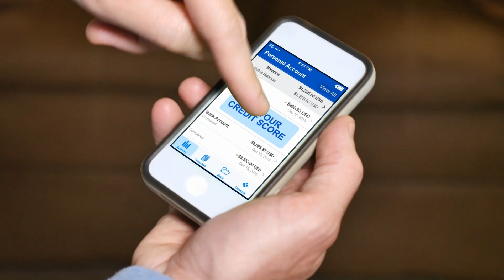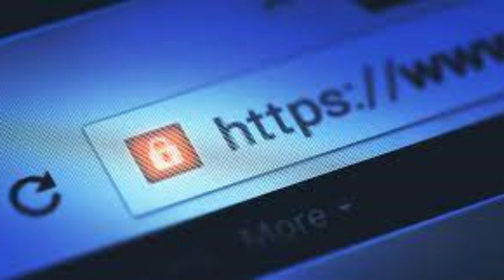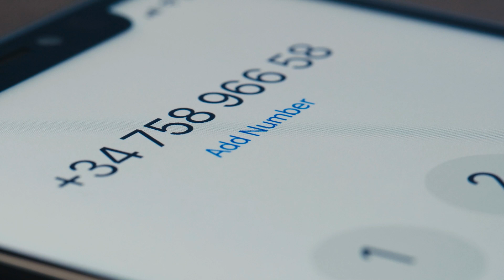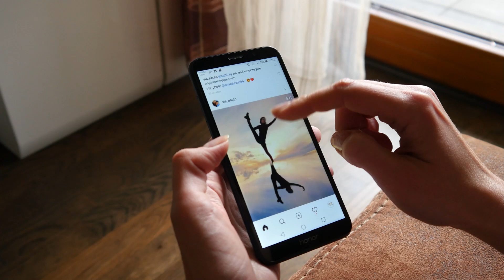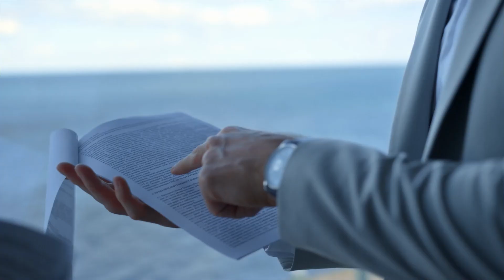THESE Are Some Things You MUST KEEP PRIVATE || Facts for Wisdom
These are some things you Keep these things private. Thanks for supporting us